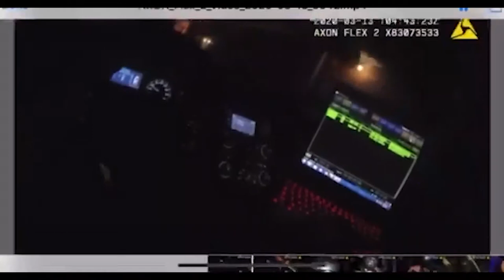Breonna Taylor Police bodycam footage Louisville officer shot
Video acquired from the officer's attorney. After executing a legal warrant to enter Breonna Taylor's house, Sgt Jonathan Mattingly was shot in the femoral artery. Cops broke through a fence to get to their officer who was bleeding out. This video was taken after the tourniquet was applied so there was much more blood initially. The video also shows the officer was wearing a police vest and police gear.

Breonna Taylor
Police body cam footage
Police officer shot
Louisville police officer shot
Breonna Taylor case
Breonna Taylor police bodycam
Breonna Taylor police bodycam footage
Breonna Taylor officer shot
Sgt Jonathan Mattingly